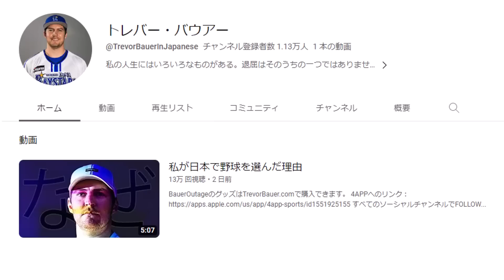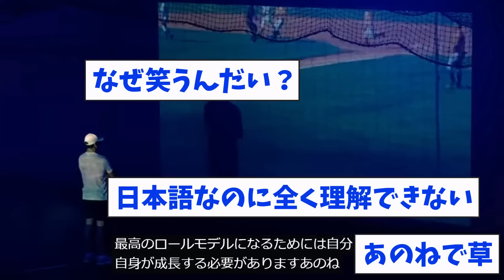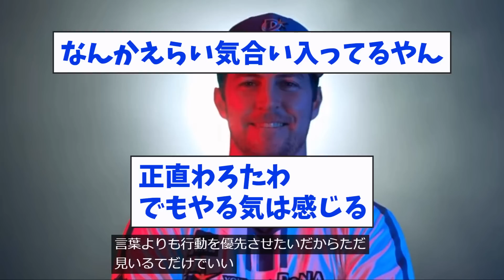バウアーさん、謎の日本語YouTubeチャンネルを開設ｗｗｗｗｗｗ【なんJ反応】